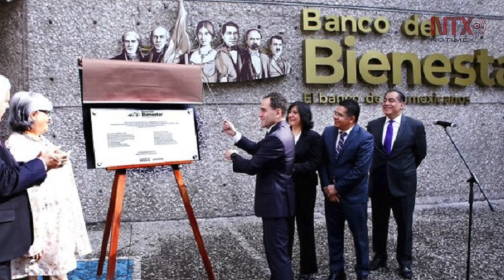Corte informativo 01-08-19